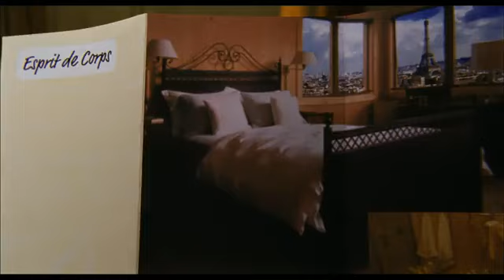Monte Carlo Movie Trailer